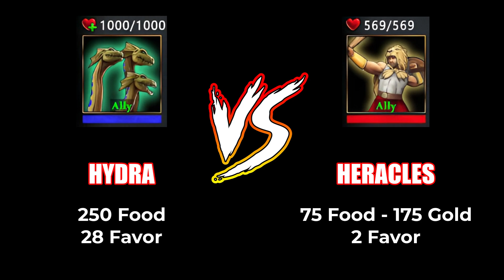Heracles vs Hydra - Age of Mythology: Retold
EN - In this video we compare 5-Headed Hydra vs Heracles (Hercules) in Age of Mythology: Retold.
TR - Bu videoda Age of Mythology: Retold oyununda 5 Başlı Hydra ile heracles (hercules) karşılaştırdık.

Hydra - 250 Food / 28 Favor (Mythic Age / Full Upgrade)
Heracles - 75 Food / 175 Gold / 2 Favor (Mythic Age / Full Upgrade)

Our other AoM: Retold videos - Diğer AoM: Retold videolarımız

Age of Mythology: Extended Edition
Strategy Games
Real Time Strategy
steam, mythology
game mod, aom mods, aom retold
wonder, titan, effect
hydra, hercules, heracles